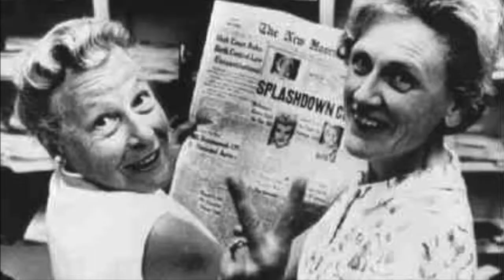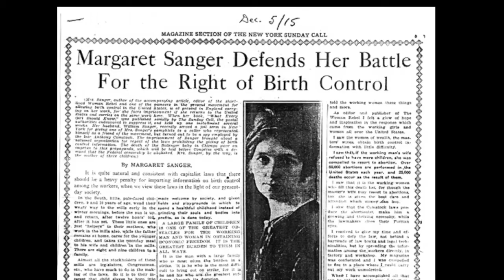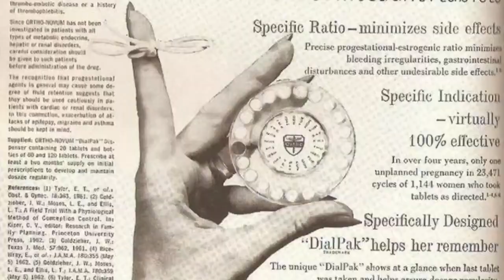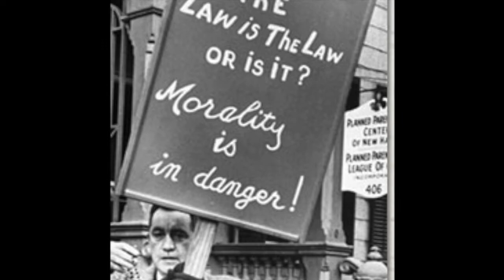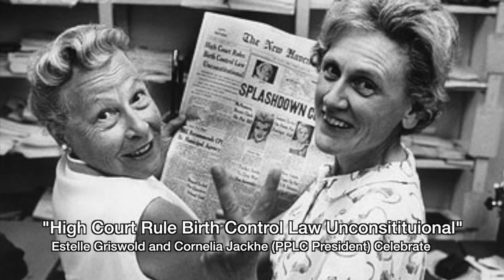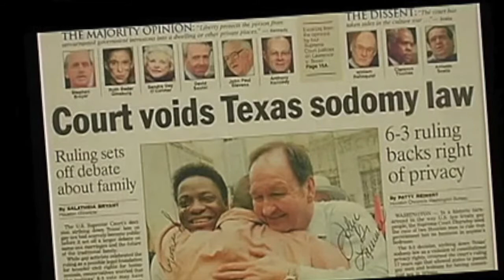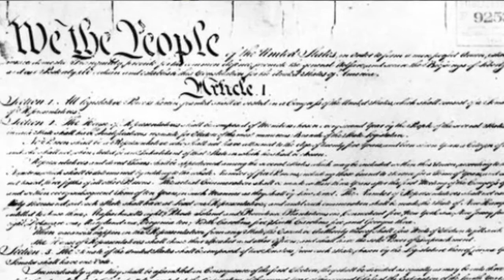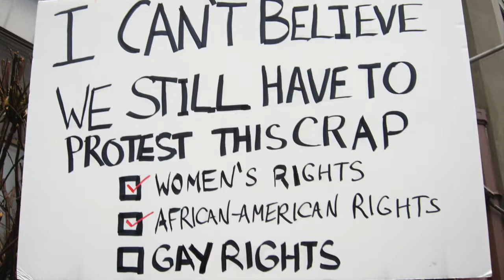Zones of Privacy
National History Day